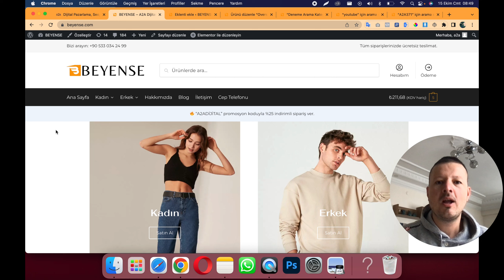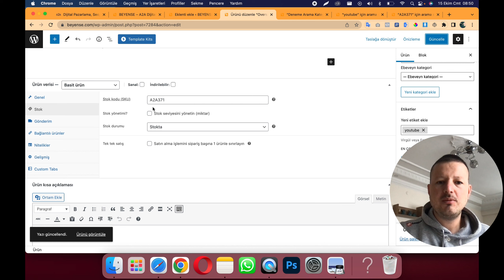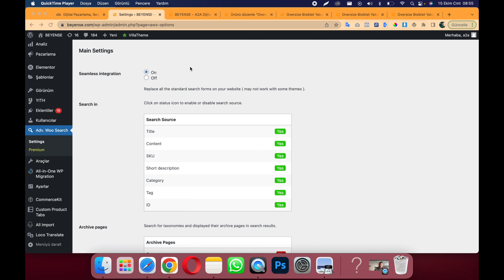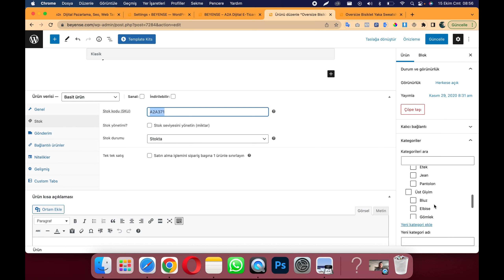WooCommerce Gelişmiş Arama Özellikleri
Bu videomuzda sizlerle WooCommerce sitelerinize ekstra arama özellikleri kazandıracak ücretsiz arama eklentisi tanıtıyoruz!

Bu videoyu izleyerek neler öğreneceksiniz?

✔  WooCommerce Ürün Stok Kodlarının Aramalarda Gösterilmesi
✔  WooCommerce Ürün Kategorilerinin Aramalarda Gösterilmesi
✔  WooCommerce Ürün Etiketlerinin Aramalarda Gösterilmesi
✔  WooCommerce Ürün Kısa Açıklamalarınını Aramalarda Gösterilmesi

Bu videoda kullandığımız Woo Advanced Search eklentisine aşağıdaki bağlantıdan ücretsiz ulaşabilirsiniz.

WooCommerce ile ilgili hazırladığımız ücretsiz tüm eğitim videolarını izlemek için WooCommerce Dersleri oynatma listemizi inceleyebilirsiniz.